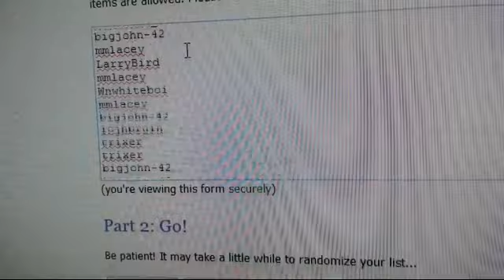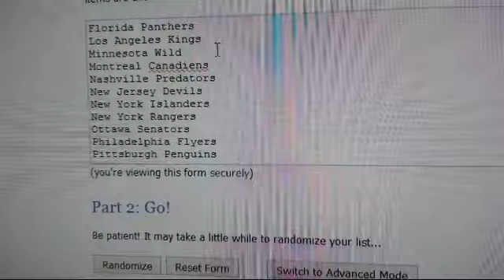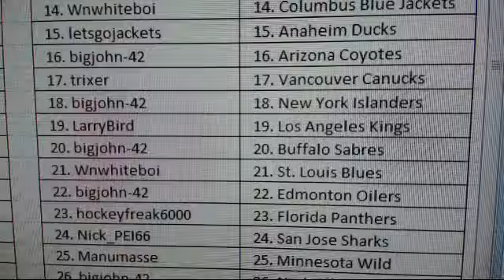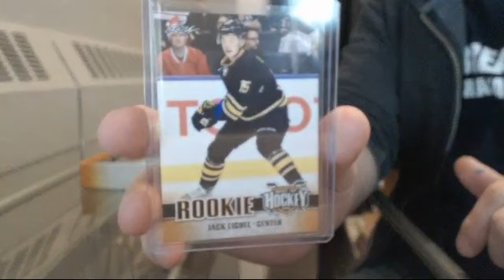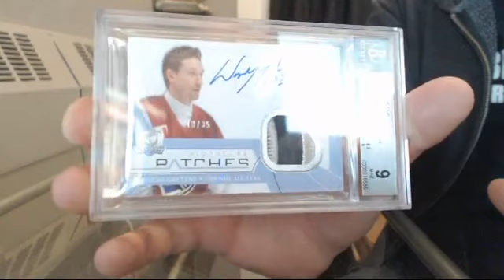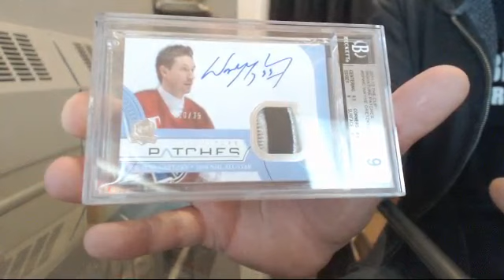2016 Leaf Best of Hockey Box Break #2